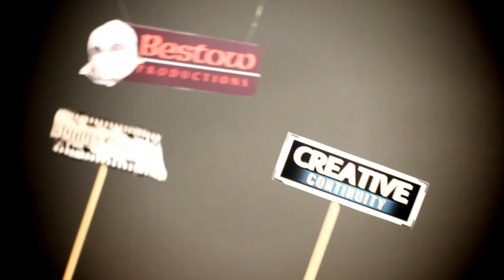Interview with Tom Wayland, Voice Actor for Pokemon and YU-GI-OH | Creative Continuity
Join us for a special 25k spectacular episode featuring a special introduction from Lion-O himself, Larry Kenney, and guest host Gary Sohmers, known for his tenure on Antique Road Show as a pop culture appraiser. Gary interviews Tom Wayland, a renowned voice actor known for his work on popular anime series like Pokemon and YU-GI-OH. In this episode, Tom shares insights into his voice acting career and the challenges and joys of bringing characters to life. Whether you're a fan of anime or interested in voice acting, this episode is not to be missed. And as a token of our gratitude to our fans, we've included a special Cos-Tunes classic (formerly known as Bonus Content) highlights covering the cosplay from both of the show's seasons. Thank you, the fans, for helping us pass the 25 thousand view milestone!

We've made a list of Pokemon boxes and boosters for your own unboxing and a purchase helps the channel

MERCHANDISE